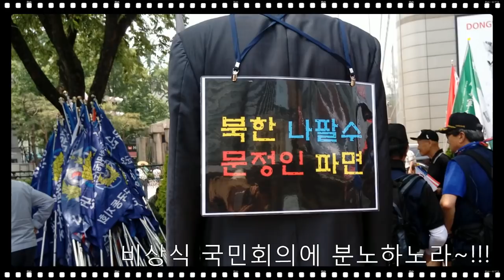비상식 국민회의에 분노하노라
750만 민족살인마 김일성이를 주체사상이라는 사이비종교 사교를 만들어 신으로 숭배하는 어둠에 달빛, 종북

현충일 청와대 돌격행사를 마무리하고 비상국민회의를 또 다시 한번 생각해봅니다.
비상국민회의는 태극기 애국의병과 적일 수 밖에 없다는 확신을 정리해서 보고드립니다.

4월 태극기 애국의병들을 한순간에 흥분시키고 열광시켰지만 저들은 2달간 아무것도 한게없습니다.

어제는 그들의 교보문고앞 행사로 인하여 우리의 청와대 돌격을 위한 행군로는 차단되어...
우리는 부득이 종각 사거리 조계사앞을 돌아 청와대 동문으로가는 우회를 할 수밖에 없었습니다.

더운 여름 뙤약빛 속에 장거리 행군에 청와대 돌격행사는 지치고 힘든 길이었습니다.

몇몇은 저들 청와대 홍위병들에게 끌려갔으며 몇몄은 기절해 쓰러졌지만...

저들은 아무런 도움을 주지 않고 발로 걷어찼습니다.
발로 차지 마라고 항의에 대해서, 저들은 쓰러질까봐 받쳐주는 것이라는 청와대 홍위병들의 괘변이 돌아왔습니다.

우리가 동화면세점 행사장으로 돌아오는길에 저들 비상식 국민회의에 무리들은 교보앞 행사장의
구조물도 철거한 상태로 한명도 남아있지 않고 철수한 상태였습니다.

이로서 저들, 비상식 국민회의 저자들의 목표를 미루어 짐작할 수 있지 않습니까???

우리의 청와대 돌격을 막아주려는 의도가 아니면 무었이란 말입니까?

저들은 90%는 종북 주사파 문재앙 일당과 코드가 같지않습니까???

이 나라를 생각하는게 아니라...
종북 주사파 문재앙 정권의 안위를 생각하여 우리 애국의병의 돌격을 저지하는 것이 저들의 목표가 아닌지 의심해봅니다.

이로서 우리는 저들이 더 이상 태극기 애국 의병의 동지가 아니며...
종북 주사파 문재앙 일당의 하수인 또는 조력자라는 생각을 지울 수 없습니다.

우리 애국 의병들의 행군로를 차단하고 수 많은 애국의병을 그리로 흡수하여 우리의 세력을 약화시켜...
750만 민족 살인마 김일성 김정일 김정은을 주체사상이라는 미명하에 신으로 숭배하는...

종북 주사파 문재앙 일당과 한통속이면서 겉으로는 태극기 애국 의병을 칭하며 우리의 세를 흡수하여...
결국은 주사파 김일성 귀신을 숭배하는 문재앙 정권을 외부에서 돕는 2중대라는...

참으로 생각하기도 싫은 망상을 떨처버리기 어려운 엄중한 이 현실이 안타깝고 서글픕니다.

이런 망령된 짓을 자행한 비상식 국민회의에 핵심 맴버들의 면면을 살펴보면 더욱 분노가 치솟습니다.
이자들은 YS의 민추협이며, 사기탄핵에 무리 MB며 김무성 잔당이 주축인데 태극기 애국의병을 철저하게 속인것이 아닙니까?

그들에 주장은 그럴싸하여 태극기 애국의병을 포섭 할만 합니다만...
실상은 그들은 우리의 주적역할로 문재앙 일당을 돕는 그 악당에 외곽부대라고 생각됩니다.

그들에 동지라는 자들은 한결같이 오늘의 비상시국을 만든 주범인 보수 우파 정당내에 이른바 배신의 무리들이 아닙니까?
그들의 태생은 한결같이 민추협이라는 한 애미에 배에서 태어난 자들이 아닙니까?

100보 양보하여...
넓게 보고 가자는 폭넓은 애국진영의 말씀을 경청한다 치더라도...

이들은...
첫째...
삼일공 사기 탄핵을 그냥 덮고 넘어가자...
이 나라에 이 난리가 삼일공 불법적인 사기 탄핵인데 그냥 덮자고???

둘째...
오구 사기대선의 수십만건 증거가 나왔는데...
이것도 확실한 근거가 없다며 그냥 덮고 가자고???

이렇게 만들어진 문재앙이에 정체성도 그냥 인정하자고???

우리 태극기 애국의병은 목슴걸고 현충일 광화문에서 붉은 적와대에서 문재앙이 타도를 외쳤는데...

저들은 여론조작, 언론조작, 선거조작...

불법정권 문재앙도 인정하고...

북괴군이 저지른 오일팔 광주폭동도 인정하고...
오일팔 유공자도 인정하자는 것일 뿐 아니라...

오구 사기대선도 인정하고...
차후 6.13 지방선거에 전자 개표기사용도 인정하자는 무리들이 아닙니까???

그것 뿐입니까???

저들은 결국 사기탄핵의 주범이며 주모자와도 한통속이 아닙니까???

한 발 더 나아가 저들은 오일팔 특별법을 자신이 만들었다고 자랑하는 무리와 한 배에서 태어난 한통속이며...
오일팔 민주화운동은 자랑스런 대한민국의 역사라 인정하는 자들이며...

저들과 한배에서 태어난 무리 중에는 오일팔 유공자도 많이 섞여 일지를 않습니까???

우리 태극기 애국의병은...
저들 민추협 출신에 비상식 국민회의 존재를 이제는 더 이상 아군으로 인정 할 수 없습니다.

우리가 지친 몸으로 돌아오는 길에 교보앞 그들의 행사장을 돌아보니...
저들은 교보앞 행사장 구조물도 완전히 철거하고 단한명도 남아있지 않았습니다.

대규모 행사장 구조물은 철거에 2시간 이상이 소요됩니다.
그러니 저들은 우리의 우회로를 통한 행군 출발을 확인한 후에는 행사를 종료하고 구조물을 철거했다는 예기가아닙니까?

저들은 우리의 적와대 돌격로 차단에 기뻐하며 한가하게 놀다가 일찌감치 집에갔다고 생각하니 피가 꺼꾸로 솓는 배신감에 전율합니다.

우리의 세력을 약화시키고, 돌격로를 막는 소정의 목표를 달성하고는 일찌감치 해산한것이 맞질 않습니까?

저자들은 우리의 붉은 적와대 돌격 실패를 즐거워하며 한잔하거나 악당들과 함께 즐거운 시간을 보내고 있을 지도 모릅니다.

저들의 소정의 목적...
태극기 애국의병 부대의 흡수...
태극기 애국의병 부대의 악화와 행군로 차단에 만족하고 쾌재를 부르고 있겠지만...

진실은 언제나 드러나며, 하늘의 늘 진실한 양민의 편임을 저 무리들도 알 날이 올 것이라 믿습니다.

태극기 애국의병은 진리와 구국의 길만을 추구하며, 지치지 않는 구국결사의 의지로 이렇게 외칩니다.

피로지킨 대한민국 주사파를 끝장내자
끝장내자 끝장내자 끝장내자

한미동맹 강화하고 주사파는 북송하자
북송하자 북송하자 북송하자

드루킹은 김경수다 문죄인을 끌어내자
끌어내자 끌어내자 끌어내자

댓글공작 주사파는 특검으로 끝장내자

전세계에 망신꺼리 전자개표 중단하라
중단하라 중단하라 중단하라

여론조작 선거조작 좌빨정치 끝장내자

안보외교 경제파탄 문재앙을 끌어내자

백주대낮 불법월북 간첩정권 타도하자
타도하자 타도하자 타도하자

사회주의 공산주의 문재앙을 북송하자

2018년 6월 6일 현충일 적와대 돌격행사를 마치고...

태극전단-데이너김 대독.